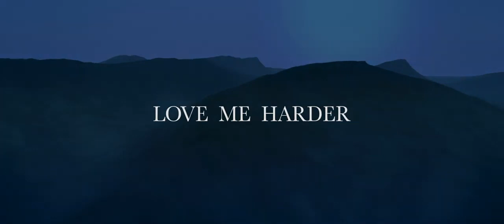Ariana Grande - Love Me Harder (feat. The Weeknd)